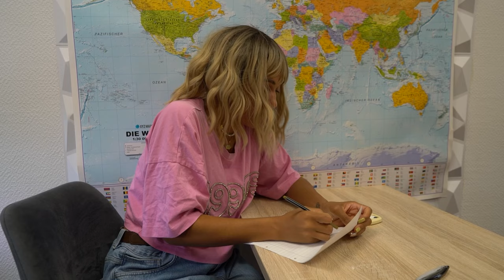IM KLASSENZIMMER - DER FILM | FLIEGT TESSA RAUS?! Im Klassenzimmer #11-15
THEATER PROJEKT!! GEBURTSTAG VERGESSEN?! LÜGENDETEKTOR TEST!! Heute gibt es mal wieder DRAMA in der Klasse. Holt euch einen Tee und genießt das Video! 🥰

Wow! Du hast tatsächlich bis hierher gelesen! Deine EXTRA Frage: Welche Folge fandet ihr am lustigsten?

Unsere Serien „Familie Vogel“, "Im Klassenzimmer", "Freunde WG" und viele mehr gibt es jetzt auch als Hörspiele auf Spotify, iTunes, Amazon und vielem mehr! Schaut da gern mal vorbei und hört rein, da kommen regelmäßig Folgen online!

29284